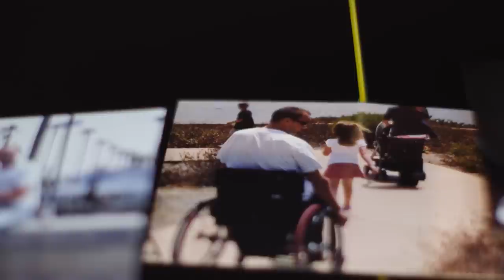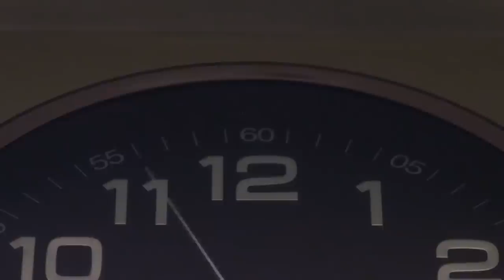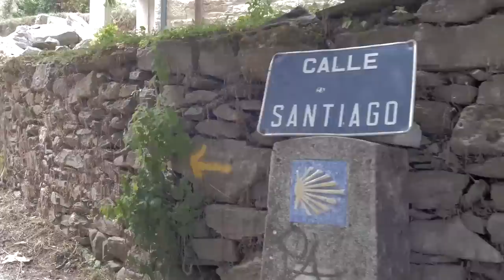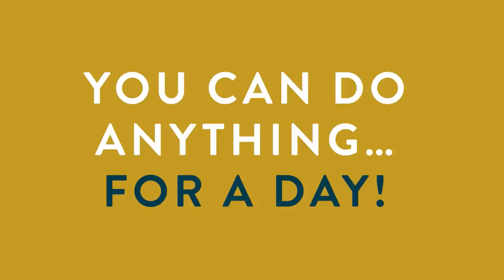500 miles, Two Best Friends, and One Wheelchair | Justin Skeesuck & Patrick Gray | TEDxBoise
I'll Push You is the story of two best friends' journey on the 500-mile Camino de Santiago pilgrimage trail across northern Spain. It's a story of struggle, triumph, hope and accomplishment in the face of a severe disability. Justin was diagnosed with a degenerative neuromuscular disorder that rendered him without the use of his arms and legs and his best friend Patrick pushed him the entire distance in his wheelchair.

Justin Skeesuck is The Disabled Traveler. He encourages and instructs people with disabilities on how to successfully navigate and overcome the many challenges they face in their lives when traveling. A former graphic designer, Justin is now a motivational speaker, coach, and accessibility consultant. His authentic, powerful, and unique storytelling gives insight on what it’s like to live and travel with a progressive neuromuscular disease. Justin was the first person in history to complete the Camino de Santiago in a wheelchair; a 500 mile epic pilgrimage across northern Spain with his best friend, Patrick Gray, pushing him.

Patrick Gray: As a former high school teacher, a former registered nurse, and a health care administrator at a local hospital, Patrick Gray is a lover of people. He believes that who we are on a day to day basis is the greatest testament to what we believe. His life as a husband and father of three children provides him with daily joy, and his recent adventure across Spain with best friend Justin Skeesuck, has opened his eyes to a whole new world of people hungry for hope and inspiration. This story known as “I’ll Push You” has opened many doors for both Patrick and Justin to share their thoughts on faith, friendship, and love. Patrick’s new found passion is public speaking, inspiring others to live their lives more fully regardless of the limitations they might face.